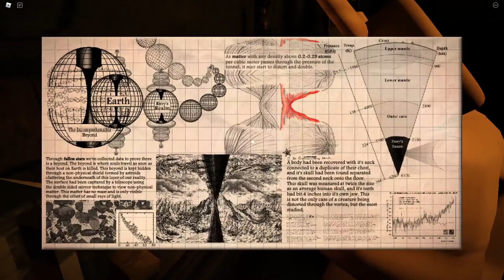JUDY Chapter 3 Part 1 - Full Walkthrough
Walkthrough of Judy Chapter 3 Part 1.

Judy Chapter 3
Judy Chapter 3 Part 1
Judy Linda's Chapter
Judy Chapter 3 Linda